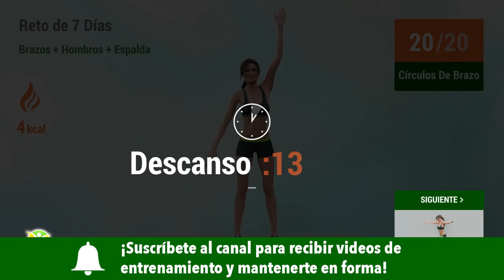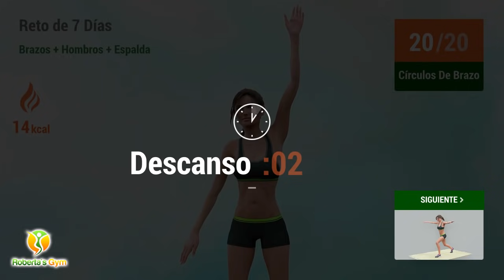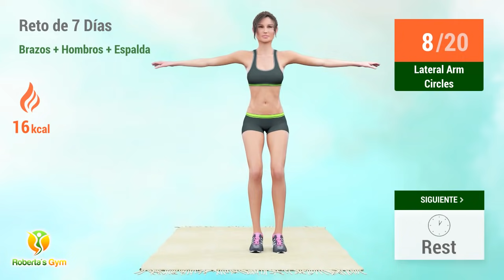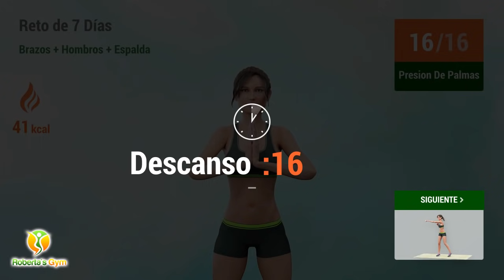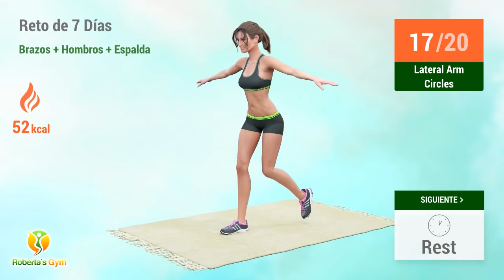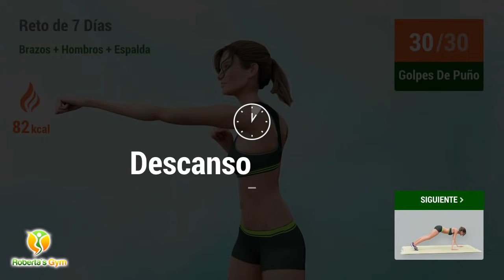RETO DE 7 DÍAS Quema Grasa: Brazos + Hombros + Espalda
Hoy toca ejercitar tus brazos, hombros y espalda a través de esta excelente rutina que combina ejercicios cardio y de fuerza.

Descuidar los entrenamientos de la parte superior del cuerpo es algo bastante común entre los planes de fitness, pero debemos tener en cuenta que este tipo de ejercicio es fundamental para sacar el máximo partido a la rutina de entrenamiento.

Aprovecha esta oportunidad para quemar la grasa y eliminar la flacidez que pueda existir en los brazos o espalda. Para lograr los mejores resultados, agrega este video a tu calendario de entrenamiento y realiza esto durante 7 días.

¡Vamos!💪❤

00:00 Círculos De Brazo
00:34 Descanso
00:57 Lateral Arm Circles
01:27 Descanso
01:55 Círculos De Brazo
02:30 Descanso
02:52 Lateral Arm Circles
03:22 Descanso
03:45 Presion De Palmas
04:30 Descanso
04:58 Círculos De Brazo
05:32 Descanso
05:55 Lateral Arm Circles
06:25 Descanso
06:48 Presion De Palmas
07:33 Descanso
07:56 Golpes De Puño
08:44 Descanso
09:17 Lateral Arm Circles
09:47 Descanso
10:09 Presion De Palmas
10:55 Descanso
11:17 Golpes De Puño
12:06 Descanso
12:33 Presion De Palmas
13:19 Descanso
13:41 Golpes De Puño
14:30 Descanso
15:12 Walk Downs
16:40 Descanso
17:23 Swing Backs
18:10 Descanso
18:32 Plank Press Back
19:07 Descanso
19:34 Swing Backs
20:22 Descanso
20:44 Plank Press Back
21:19 Descanso
21:41 Tricep Dips
22:13 Descanso
22:40 Swing Backs
23:27 Descanso
23:50 Plank Press Back
24:24 Descanso
24:47 Tricep Dips
25:18 Descanso
25:41 T Plank
26:30 Descanso
27:02 Plank Press Back
27:37 Descanso
27:59 Tricep Dips
28:31 Descanso
28:53 T Plank
29:42 Descanso
30:09 Tricep Dips
30:41 Descanso
31:03 T Plank
31:52 Descanso
32:34 Walk Downs